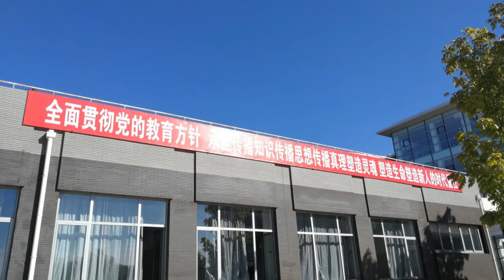Dalian Medical University-SICAS Recommended UniversitiesXXⅣ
DMU, one of English-taught MBBS Universities recognized by Ministry of Education in China